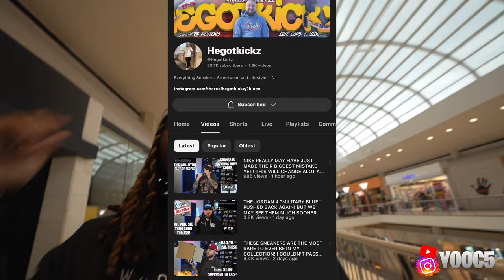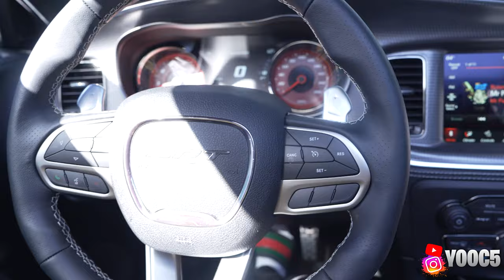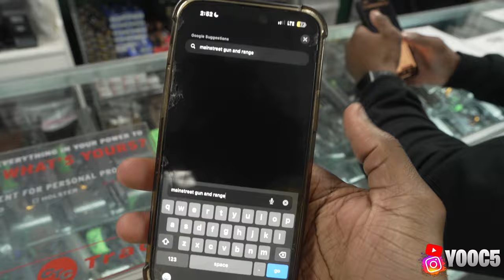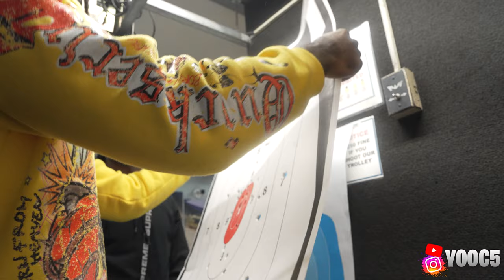Day In The Life Vlog! (2 Karens, RIVERCHASE MALL, GUN RANGE, J's WINGS)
Slight Lil Vlog and Channel Update